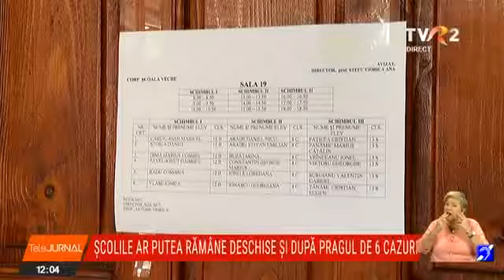Școlile ar putea rămâne deschise și după creșterea incidenței la peste șase la mie. În ce condiții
Școlile ar putea rămâne deschise şi după ce rata de incidența depășește 6 cazuri la mia de locuitori. Anunțul a fost făcut de ministrul Educației, Sorin Cîmpeanu.